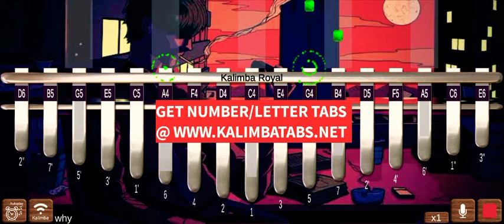📱 Why’d you only call me when you’re high - Arctic Monkeys | Easy | Kalimba Tutorial & Tabs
Requested by  Carina